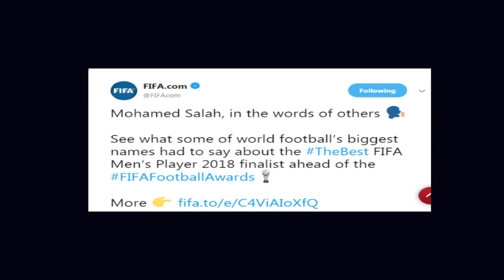الفيفا يفاجىء محمد صلاح بهذا الشىء مع اقتراب حفل جوائز أفضل لاعب فى العالم (الحلم اقترب )